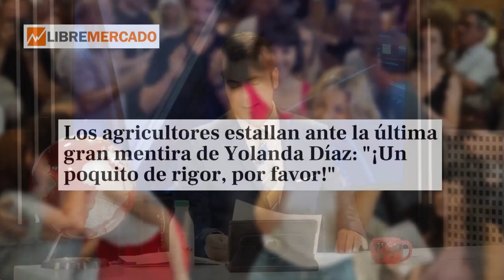Los agricultores estallan ante la gran mentira de Yolanda Díaz: "¡Un poquito de rigor, por favor!"